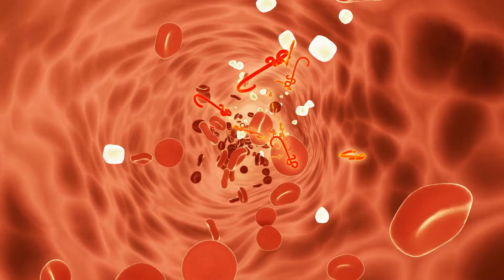এই 3 টি সবজি খান, মৃত্যু পর্যন্ত পর্যন্ত Calcium এর ঘাটতি হবে না। হাত, পা ও কোমর ব্যাথা দুর হয়ে যাবে